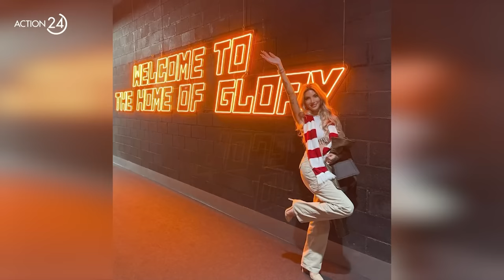Η Μπέριλ ΜακΚίσικ αποκαλύπτεται: Δεν θεωρώ τον ΠΑΟ δυνατό, τα καρφώματα του Σακίλ με πορώνουν